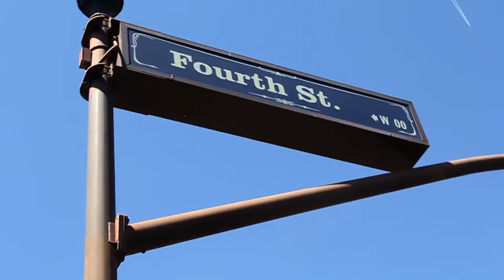AE86 Trueno S2k F20C Swapped! [] Goerge Chac [] Felt Not Heard Productions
Here is George Chac's Ae86 Corolla aka Trueno that has been custom F20C swapped which is an S2000 engine. It has many other upgrades such as a willwood brake kit, carbon fiber fender, carbon fiber hatch, Etc.

Felt Not Heard Productions